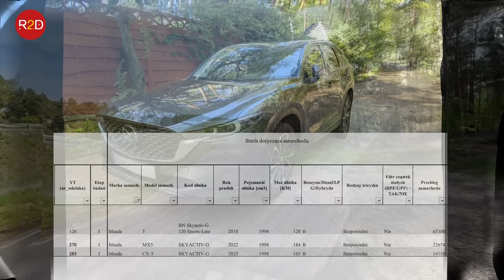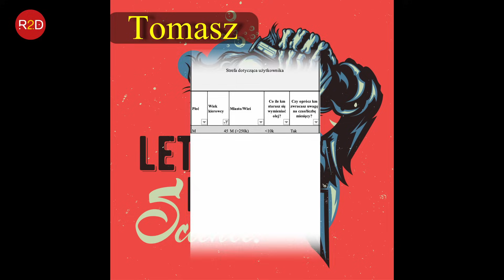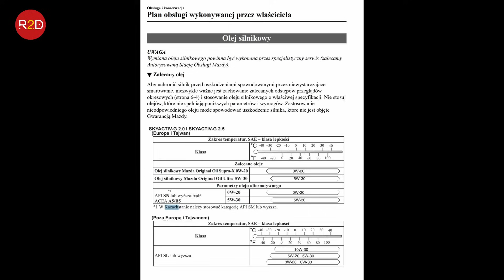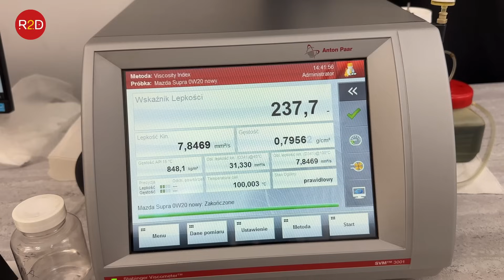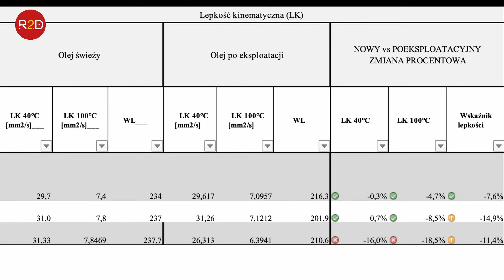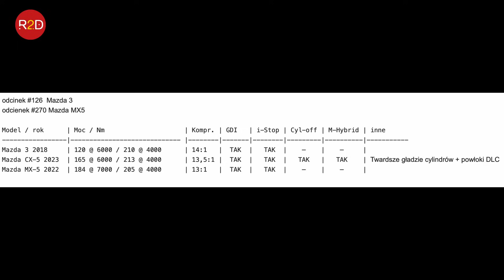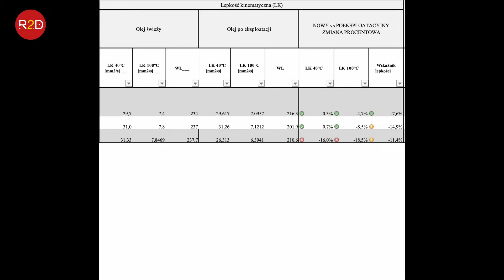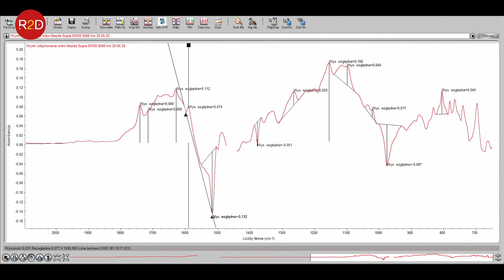Ten sam olej, trzy silniki – wyniki zaskakują! Mazda CX-5 Skyactiv-G po 9650 km #283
oraz tutaj